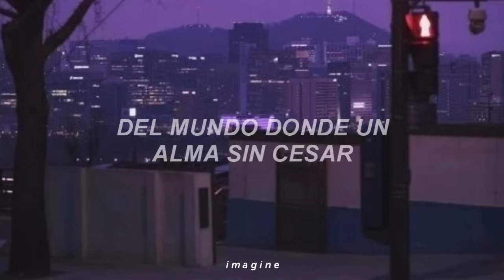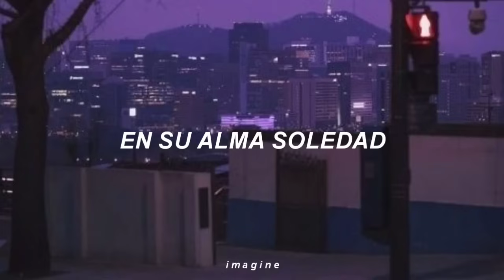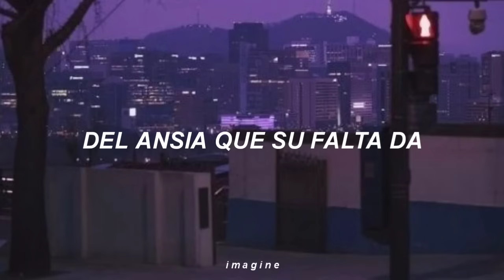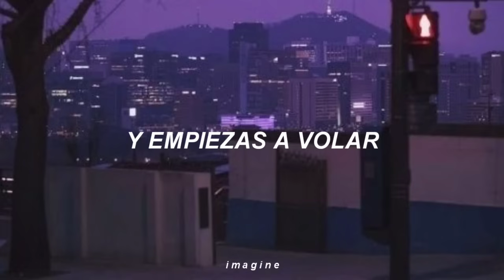Mar de copas - Suna // Letra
Mar de copas
Suna

Letra:

No voy a estar
Cuando las sombras salen
Voy a marchar
Cuando la noche cae

Quiero ver más allá
Del mundo donde un alma sin cesar
Entre sus alas va
Coge un amor
Y se va a volar

El tiempo va
Acelerando marchas
Venías atrás
Hoy hacia tus espaldas va

Flechas vienen y van
De seres cazadores de almas
Sobre su presa van
Coge un amor al azar

Dos corazones solos
Y empiezas a volar
Y ves al volar, ah, ah, ah, ah, ah...
Dos corazones solos
En su alma soledad

Sobre su boca un beso
De su alma posarán
Van a volar
¡Con suna!

Nos va a salvar
Un rayo de ilusiones
Llegó el final
Del ansia que su falta da

Que deberá importar
Que se desarme el mundo sin parar
Si puedo yo posar
Un beso en ti, al final

Dos corazones solos
Ah, ah, ah, ah, ah...

Dos corazones solos
Ummm, ah, ah, ah, ah, ah...
Y vas a volar, ah, ah, ah, ah, ah...
Con suna...